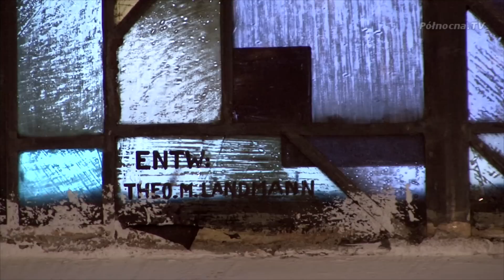Theo Landmann - wyjątkowe witraże odkryte w Pruszczu Gdańskim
Zapomniane przez lata nagle stały się obiektem zainteresowania na skalę Europejską. W Pruszczu Gdańskim zidentyfikowano dwa witraże, autorstwa Theo Landmanna. Gdańszczanin był jednym z najbardziej znanych witrażystów modernizmu w powojennej Europie. Ciekawa jest już sama historia znalezienia witraży.

Polecamy również zobaczyć:
oraz
Szukaj nas na Facebooku, oglądaj na i nie zapomnij polubić kanału!